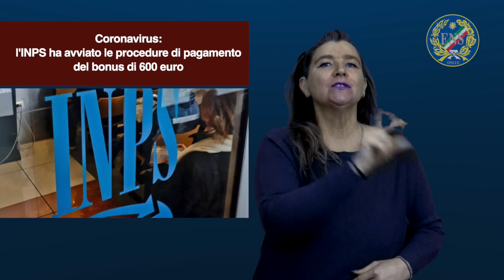Coronavirus: l'INPS ha avviato le procedure di pagamento del bonus di 600 euro